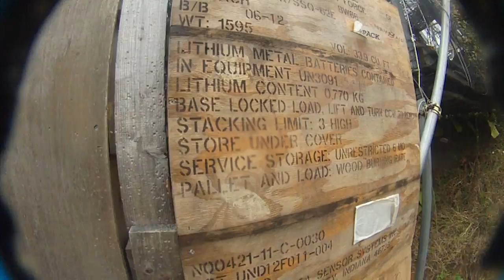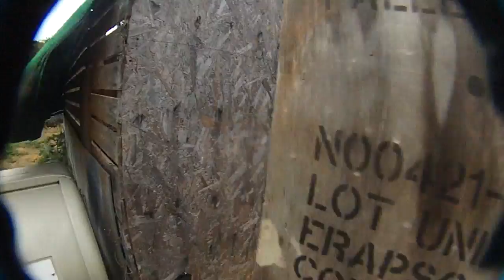Tengan City Money Game 2018: Part 3